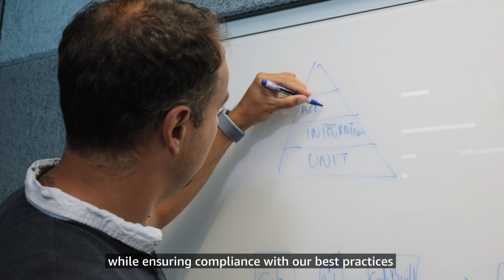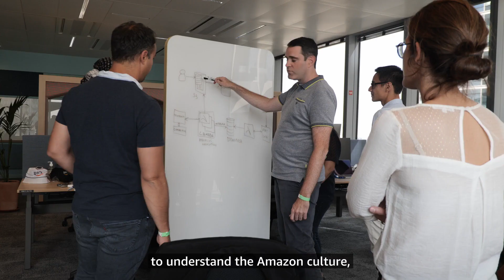Meet Steve, AWS Solutions Architect | Amazon Web Services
AWS is a place where 1000's of personalities come to turn 'can't be done' into done. Are you looking for a role where every day is full of meaningful work?